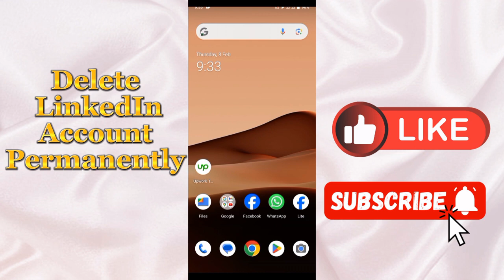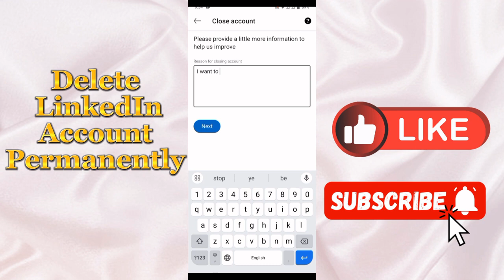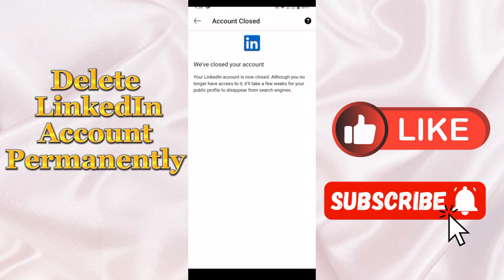How to Delete LinkedIn Account Permanently in Mobile | LinkedIn Account Delete Kaise Kare. In 2024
Welcome to MS Teachings  YouTube Channel .

Are you looking to remove your LinkedIn account permanently? Whether you're switching careers, updating your online presence, or simply taking a break from professional networking, deleting your LinkedIn account is a straightforward process.
In this tutorial, we'll walk you through the steps to safely and effectively delete your LinkedIn profile. From accessing your account settings to confirming the deletion, we've got you covered. Follow along as we guide you through each step, ensuring a smooth transition away from the platform. Don't forget to back up any important information before proceeding! Watch now and take control of your online presence.